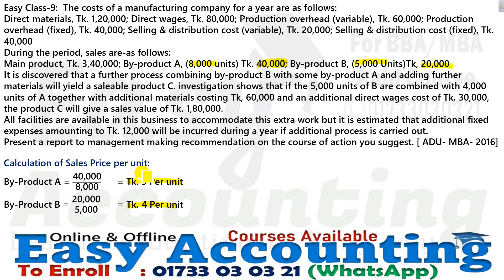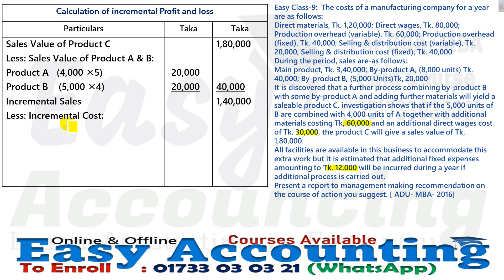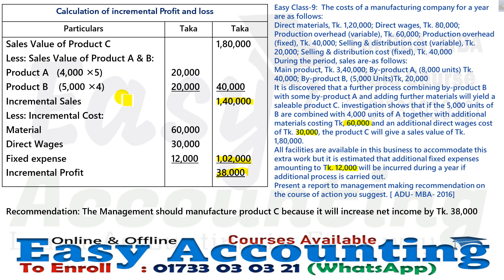Joint Product & By Product // Class 9 // Advanced Cost Accounting // MBA Final Year //ADU- 2016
আসসালামু আলাইকুম,
১) আমাদের ক্লাসে সমাধান করা ম্যাথটি বই থেকে খুজে বের করতে হবে বা খাতায় তুলে নিতে হবে।
২) এর পর ক্লাস দেখার সাথে সাথে খাতায় ম্যাথটি তুলে নিতে হবে।
৩) এর পর ক্লাসটি আবার দেখতে হবে।
৪) ক্লাসগুলি চ্যাপ্টার অনুসারে ক্লাসের ক্রমানুসারে দেখতে হবে।